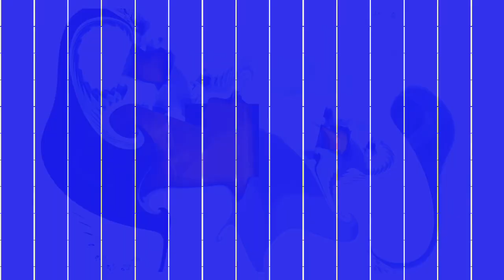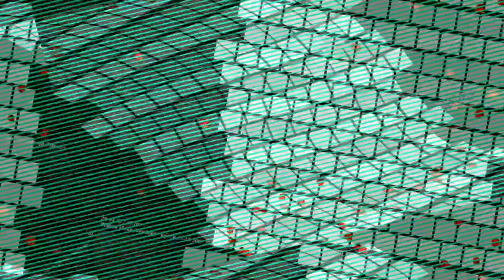[EPILEPSY WARNING] Movie 23 10 31 01h01m49s